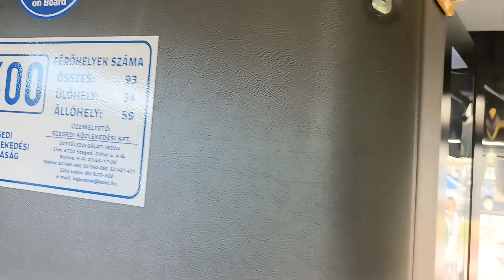Utazás a T-400-as pályaszámú SOR TNS 12 típusú trolival az 5-ös vonalon